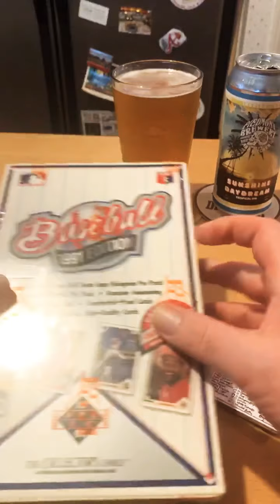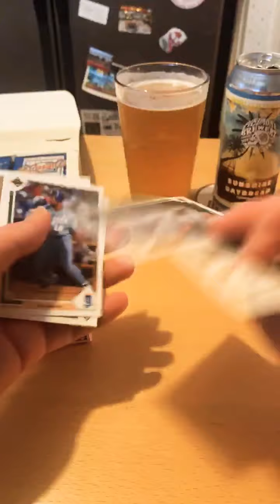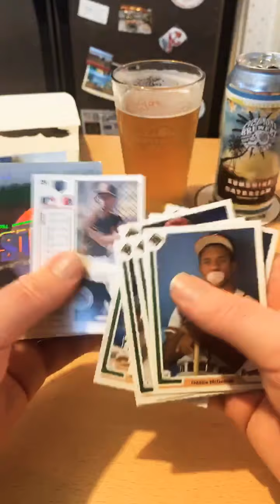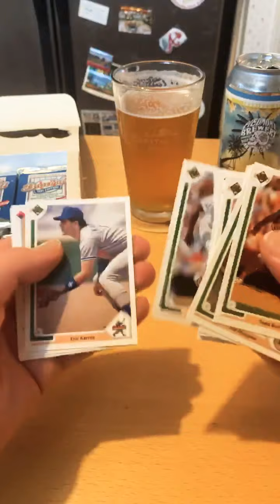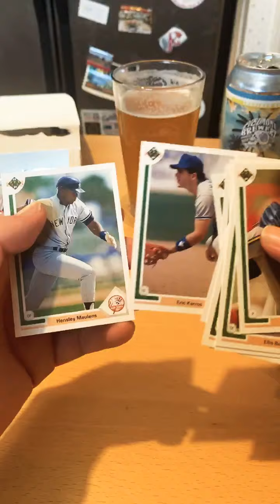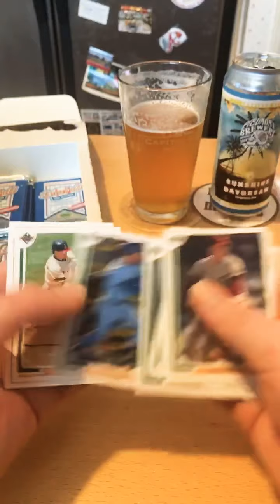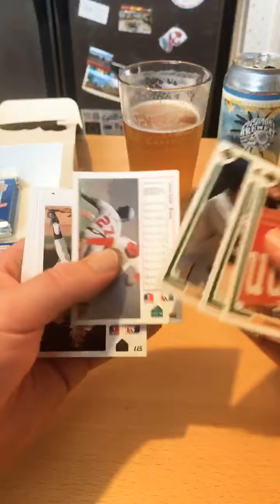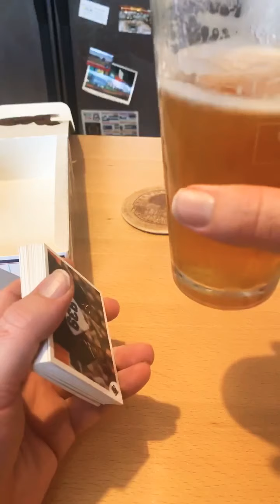The Search for a Michael Jordan continues. 2nd attempt, 3rd box of 1991 upper deck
We failed last week trying to find one. We had 2 boxes and came up dry. Got another one in the mail to attempt again. Bonus of opening some Gummy Arts cards too.